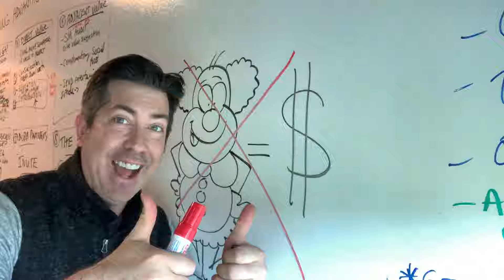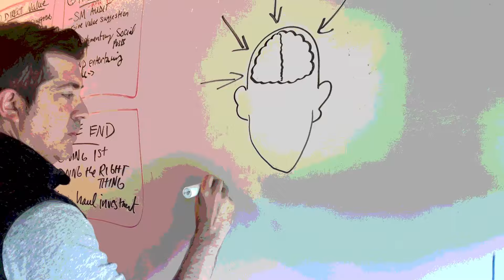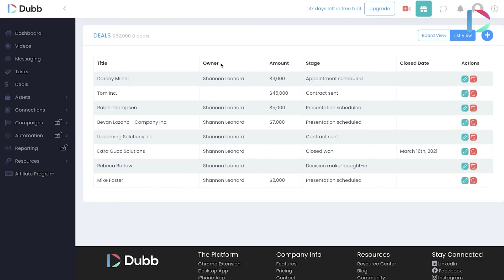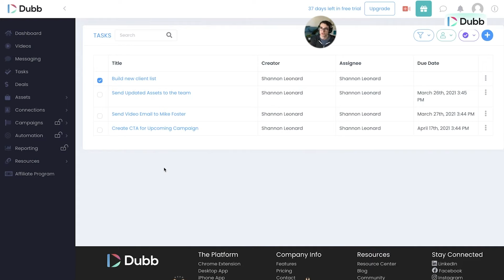The Creative Conversion Method for Sales Leaders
In the episode of RevShow by Dubb we talk about channeling creativity to increase conversions.

As a sales leader, you always think about how to stand out from your competition. The answer is not working harder, it’s working smarter. The Creative Conversion Method is rooted in vulnerability, empathy, and connection. It's one of the smartest ways to capture people's attention, make an impact, and win more clients. Best of all, creativity makes the whole process a whole lot more fun.

Video Chapters
00:00 Introduction
00:18 The Creative Conversion Method
01:23 Embracing Vulnerability
02:06 The Importance of Mindset
04:11 Sales is Not a Numbers Game
04:55 The Problem with CRMs
06:13 Planning
07:06 Creative is the New Conversion
09:15 The Dubb Sales Operating System
10:22 Making a Human Connection
11:15 Leading with Value

Easily create actionable videos with Dubb to get more engagement, bookings, and sales. Used by over 60K people, Dubb is the mobile + desktop sales video system video platform that makes it easy to share actionable videos via email, LinkedIn, SMS, and more to grow your business and accomplish your goals.

We also have a podcast called Connection Loop, featuring tips and tricks for growing a business and long-form interviews with fascinating people in marketing and beyond

About Dubb
Dubb.com is the ultimate video sales platform that helps you grow your business with personalized video messages, automation, and analytics. Create stunning videos, engage your audience, and close more deals effortlessly. Watch how simple it is to boost your sales and productivity—click the link now for your FREE 7-day trial!